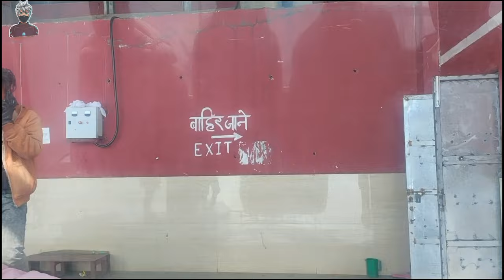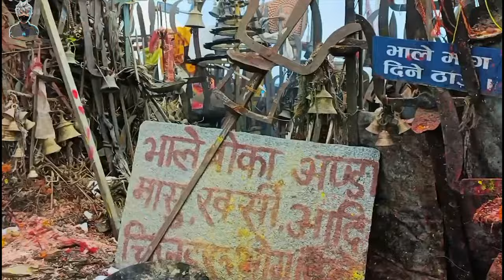KALINCHWOK || DARSHAN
Best travel  places of Nepal
1.kalinchwok Darshan
2. 1st time visit in kalinchwok Temple
3. Best video of my life
4. Most beautiful of Nepal
4. snow fall in kalinchwok